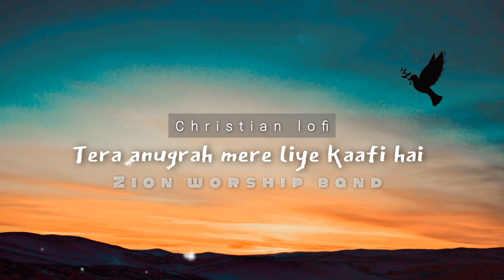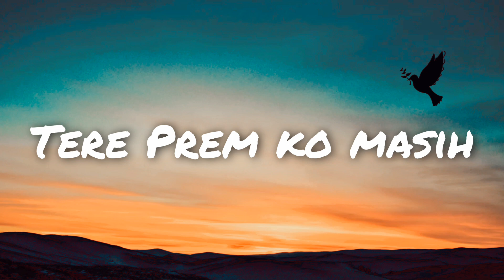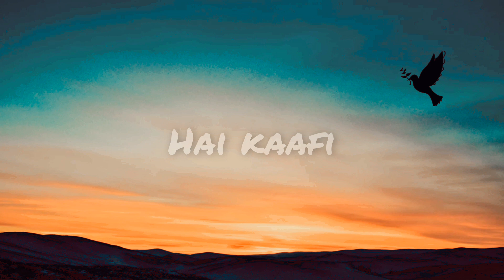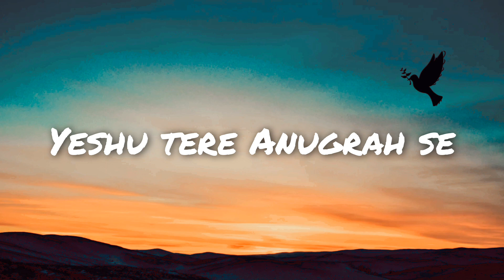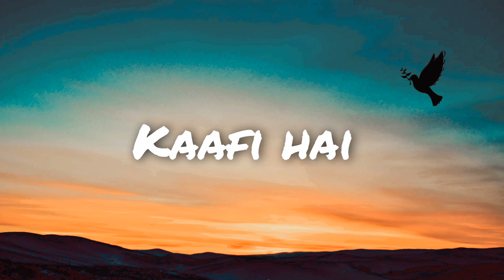CHRISTIAN LOFI | Tera Anugrah Mere Liye Kaafi Hai | SLOWED + REVERBED + LYRICS | ZionWorshipBand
This is the Lofi Version of the song "Tera Anugrah Mere Liye Kaafi Hai" OFFICIAL MUSIC VIDEO , produced by Zion Music